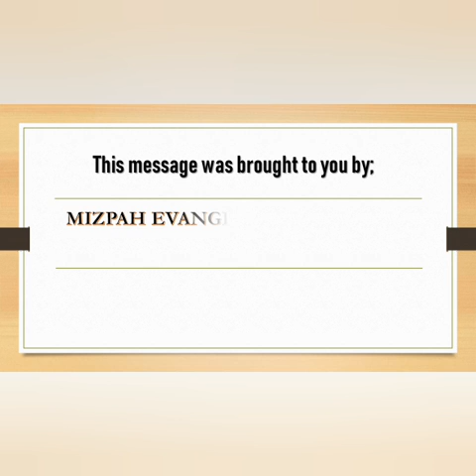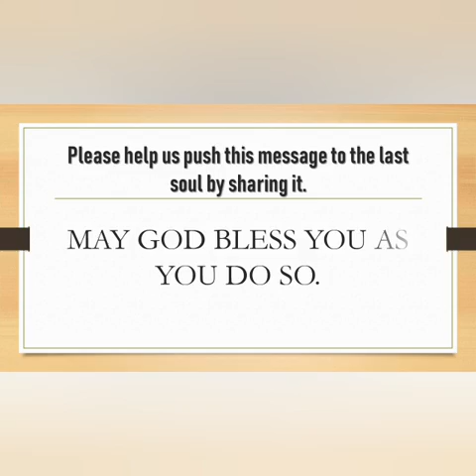TIME with MEMI; Episode 8 [BE CAREFUL 2] — With Samuel Mensah Plange.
This video was produced by the Mizpah Evangelical Ministry International (MEMI); A non-governmental organisation based in Ghana which seeks to spread the Gospel of Jesus Christ through compassion.

BTmedia hub (Studio247 & 247TV Ghana) have partner with this Organisation to bring to our viewers with more videos and other events as they produce for the general public.
Please share, like and leave your comments after watching.

VIDEO BACKGROUND SONG; Moses OJ — ɛtesɛn.